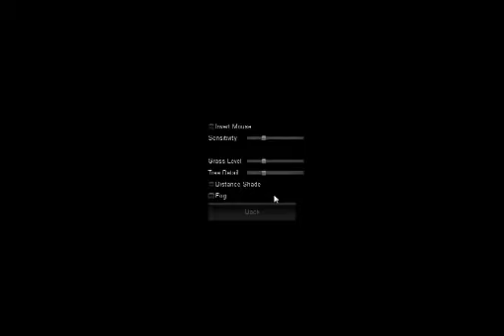Slenderman-Crap Crap Crap(Ep.1)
So
told me to play Slenderman which I did and here's the video for it :l video turned out to be quite large.This was my 2nd time playing. I only managed to get one page D:.